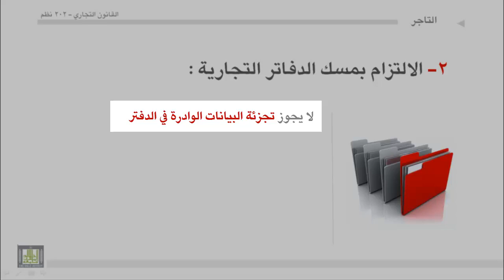القانون التجاري - الوحدة 4 : الالتزام بمسك الدفاتر التجارية - 3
الالتزام بمسك الدفاتر التجارية - 3
- استخدام الحاسب الآلي في تدوين بيانات الدفتر
- استخدام الدفاتر التجارية في الإثبات لمصلحة التاجر
- استخدام الدفاتر التجارية في الإثبات ضد التاجر